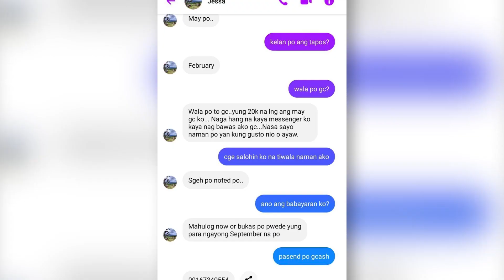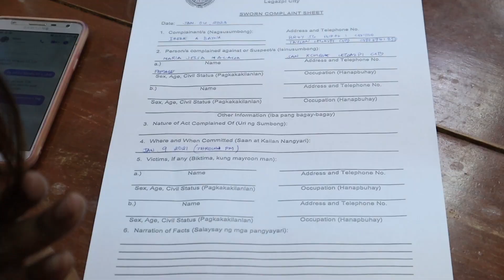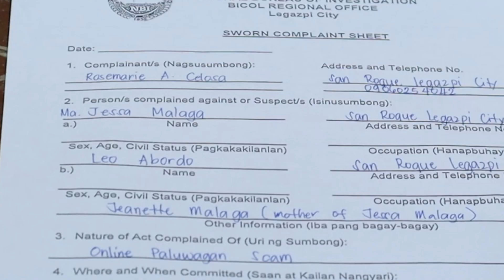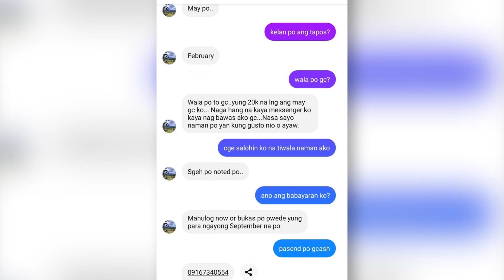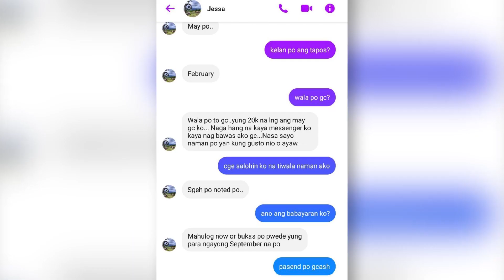Mga biktima ng online scam, tinulungan ng Ako Bicol na makapagsampa ng kaso laban kay ateng scammer!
► Panoorin ang mga tampok na istorya ng Ako Bicol Tabang Ora Mismo sa aming social media pages: